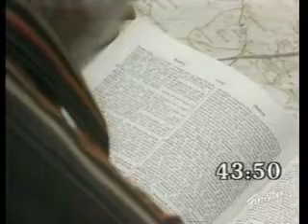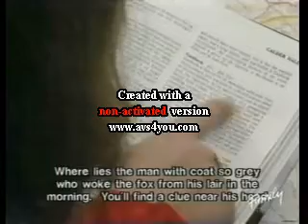Treasure Hunt - Cumbria (Series 1 1983) part 1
Opening introduction and Clue 1